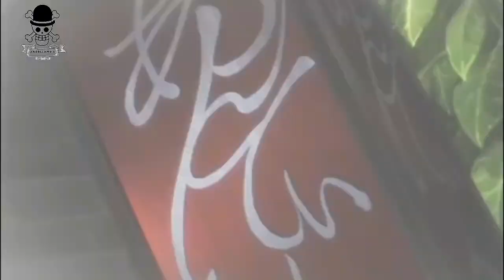Tokyo Ghoul re 「ＡＭＶ」 Watch Me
》CURTA《
》COMENTE《
》Compartilhe《

Não deixem de Passar nesses canais abaixo, conteudo variado para todo tipo de gosto.

Canal AAJ Beats

Gosta e joga Free fire? acesse esse canal e aproveite do conteudo

Canal Mr Lorran

👑 MEMBROS DO STUDIO AMV's|BR👑

English

Hey guys, let's hammer your finger on that like, if you're new to the channel, SIGN UP !!!

I am posting again this AMV because it had been blocked, I hope the reissue pleases you, leave your liked, share and if you are new to the channel SIGN UP

Do not let pass the videos below, varied content for all kind of taste.

Likes rap? Pass on this Rap channel and see if, if you indentify with a letter and sign up

Channel AAJ Beats

Do you like it and play Free fire? access this channel and enjoy the content

Canal Mr Lorran

👑 MEMBERS OF THE AMV STUDIO | BR👑

xxxtentacion sad!